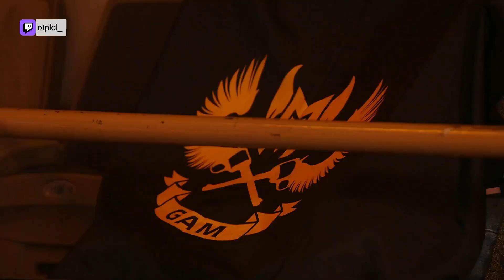LE CHIEN TRAYTON SE FAIT HARCELE JUSQU'EN COREE - BEST OF LOL FR #257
00:00 Kamet0
00:25 INTRO
00:32 otplol_
01:20 FurahTV
01:41 Kamet0
02:02 otplol_
02:17 Tikyjr
02:35 Sididi
02:57 Slipixxx
03:27 Strey_LoL
03:44 Charles
04:12 Soul_Hunter_TV
04:28 OUTRO